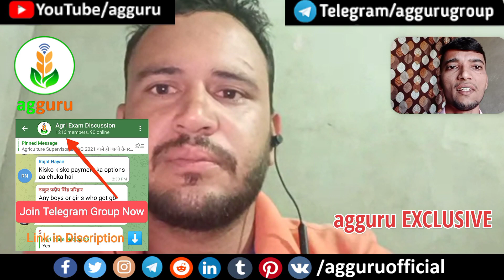Meet Mr. Ramchandra Chaudhary | Agriculture Supervisor | Full Interview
🎯 𝐓𝐡𝐢𝐬 𝐜𝐡𝐚𝐧𝐧𝐞𝐥 𝐢𝐬 𝐡𝐞𝐥𝐩𝐟𝐮𝐥 𝐟𝐨𝐫 𝐀𝐥𝐥 𝐀𝐠𝐫𝐢𝐜𝐮𝐥𝐭𝐮𝐫𝐞 𝐂𝐨𝐦𝐩𝐢𝐭𝐢𝐭𝐢𝐯𝐞 𝐄𝐱𝐚𝐦𝐬 𝐥𝐢𝐤𝐞 𝐉𝐄𝐓, 𝐈𝐂𝐀𝐑, 𝐁𝐇𝐔, 𝐉𝐑𝐅, 𝐒𝐑𝐅, 𝐏𝐫𝐞-𝐏𝐆, 𝐀𝐠𝐫𝐢𝐜𝐮𝐥𝐭𝐮𝐫𝐞 𝐒𝐮𝐩𝐞𝐫𝐯𝐢𝐬𝐨𝐫, 𝐇𝐎, 𝐀𝐎, 𝐀𝐀𝐎, 𝐒𝐎, 𝐀𝐅𝐎, 𝐒𝐀𝐔’𝐬 𝐄𝐱𝐚𝐦, 𝐀𝐑𝐒, 𝐍𝐄𝐓, 𝐞𝐭𝐜.

🎯 𝐂𝐚𝐦𝐩𝐮𝐬 𝐓𝐨𝐮𝐫, 𝐓𝐨𝐩𝐩𝐞𝐫𝐬 𝐈𝐧𝐭𝐞𝐫𝐯𝐢𝐞𝐰𝐬, 𝐒𝐜𝐡𝐨𝐥𝐚𝐫𝐬𝐡𝐢𝐩𝐬, 𝐕𝐥𝐨𝐠𝐬, 𝐀𝐠𝐫𝐢𝐜𝐮𝐥𝐭𝐮𝐫𝐚𝐥 𝐭𝐞𝐜𝐡𝐧𝐨𝐥𝐨𝐠𝐲, 𝐎𝐫𝐠𝐚𝐧𝐢𝐜 𝐅𝐚𝐫𝐦𝐢𝐧𝐠, 𝐀𝐁𝐌, 𝐑𝐞𝐬𝐞𝐚𝐫𝐜𝐡 𝐚𝐧𝐝 𝐄𝐱𝐭𝐞𝐧𝐬𝐢𝐨𝐧, 𝐚𝐧𝐝 𝐦𝐚𝐧𝐲 𝐦𝐨𝐫𝐞…

🎯 𝐇𝐞𝐫𝐞 𝐲𝐨𝐮 𝐰𝐢𝐥𝐥 𝐟𝐢𝐧𝐝 𝐀𝐦𝐚𝐳𝐢𝐧𝐠, 𝐔𝐧𝐢𝐪𝐮𝐞, 𝐄𝐱𝐜𝐥𝐮𝐬𝐢𝐯𝐞, 𝐈𝐧𝐟𝐨𝐫𝐦𝐚𝐭𝐢𝐯𝐞 & 𝐔𝐬𝐞𝐟𝐮𝐥 𝐕𝐢𝐝𝐞𝐨𝐬 𝐨𝐟 𝐯𝐚𝐫𝐢𝐨𝐮𝐬 𝐟𝐢𝐞𝐥𝐝𝐬 𝐨𝐟 𝐀𝐠𝐫𝐢𝐜𝐮𝐥𝐭𝐮𝐫𝐞 𝐢𝐧 𝐇𝐢𝐧𝐝𝐢 𝐚𝐧𝐝 𝐄𝐧𝐠𝐥𝐢𝐬𝐡 𝐥𝐚𝐧𝐠𝐮𝐚𝐠𝐞.
यदि आपके कोई सवाल या सुझाव है तो कमेंट में जरुर लिखे, मैं आपके कमेंट्स का जरूर रिप्लाई करूँगा |

"𝐉𝐨𝐢𝐧 𝐍𝐨𝐰" 👆
𝐀𝐠𝐫𝐢 𝐄𝐱𝐚𝐦 𝐃𝐢𝐬𝐜𝐮𝐬𝐬𝐢𝐨𝐧 𝐆𝐫𝐨𝐮𝐩 (2k+ 𝐦𝐞𝐦𝐛𝐞𝐫𝐬) 𝐭𝐨 𝐠𝐞𝐭 𝐋𝐀𝐓𝐄𝐒𝐓 𝐔𝐏𝐃𝐀𝐓𝐄𝐒 𝐨𝐟 𝐀𝐥𝐥 𝐀𝐠𝐫𝐢𝐜𝐮𝐥𝐭𝐮𝐫𝐞 𝐄𝐧𝐭𝐫𝐚𝐧𝐜𝐞 𝐚𝐧𝐝 𝐉𝐨𝐛 𝐄𝐱𝐚𝐦𝐬 𝐨𝐟 𝐈𝐧𝐝𝐢𝐚.🇮🇳

𝟏. 𝐓𝐨𝐩𝐩𝐞𝐫'𝐬 𝐑𝐞𝐜𝐨𝐦𝐦𝐞𝐧𝐝𝐞𝐝 𝐁𝐨𝐨𝐤𝐬 📚📚

𝟐. 𝐓𝐨𝐩𝐩𝐞𝐫'𝐬 𝐍𝐨𝐭𝐞𝐬 (𝐇𝐚𝐧𝐝𝐰𝐫𝐢𝐭𝐭𝐞𝐧 𝐨𝐫 𝐏𝐫𝐢𝐧𝐭𝐞𝐝), 𝐏𝐃𝐅, 𝐏𝐫𝐞𝐯𝐢𝐨𝐮𝐬 𝐘𝐞𝐚𝐫 𝐐𝐮𝐞𝐬𝐭𝐢𝐨𝐧 𝐏𝐚𝐩𝐞𝐫𝐬, 𝐌𝐨𝐝𝐞𝐥 𝐏𝐚𝐩𝐞𝐫𝐬, 𝐓𝐞𝐬𝐭 𝐒𝐞𝐫𝐢𝐞𝐬, 𝐞𝐭𝐜.
𝐅𝐨𝐥𝐥𝐨𝐰 𝐔𝐬 🔰

Video Chepters :

0:00 Introduction
4:51 Self Study/Coaching
5:26 Books
8:32 How to give main exam
11:41 Salary
13:40 Job work
15:29 Cut Off
16:02 Documents
21:12 New Ag Supervisor Vacancy
21:58 AAO
23:12 Thank You

agriculture supervisor
new agriculture supervisor vacancy
agriculture supervisor document verification
agriculture supervisor ka result kaise dekhen
agriculture supervisor paper 2021
agriculture supervisor cut off
agriculture supervisor ka result kab aaega

👉 Your Friend : Ankit Kumar